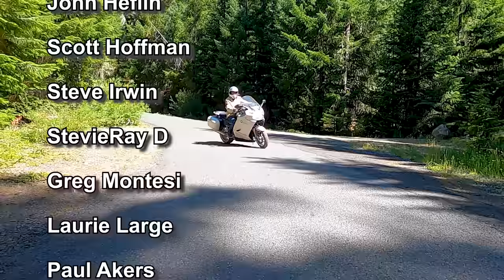10 Things WE DON’T LIKE About Camping!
We love camping - please don't get us wrong... But there are some downsides to camping that most people never talk about. We want to lay out a list of 10 things you'll hate (or extremely dislike) so that you know what you're getting into before heading out on your next great camping adventure.
Rich & Chris